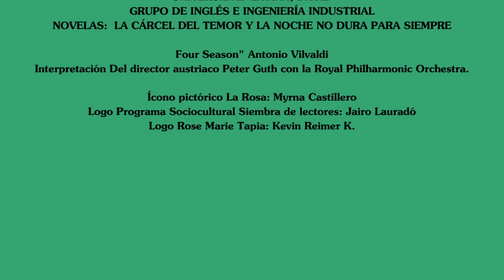Videoconversatorio de Rose Marie Tapia con los estudiantes Universidad Latina, David Carreras Inglés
Videoconversatorio de Rose Marie Tapia con los estudiantes Universidad Latina, David  Licenciatura en Inglés e Ingeniería Industrial: Novelas La cárcel del temor y La noche no dura para siempre